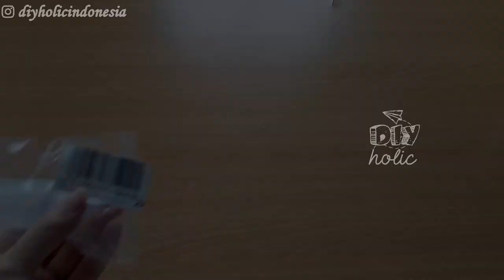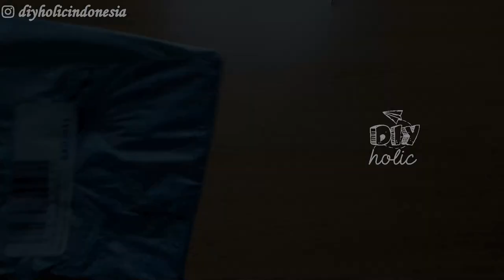SHOPEE HAUL ART SUPPLIES | UNBOXING QUILLING ART SUPPLIES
Halo teman", video kali ini adalah shopee haul art supplies yang berisi tentang barang" yang kamu perlukan jika memulai quilling art.
Komen rekomendasi shopee haul / review produk lain di bawah yaa